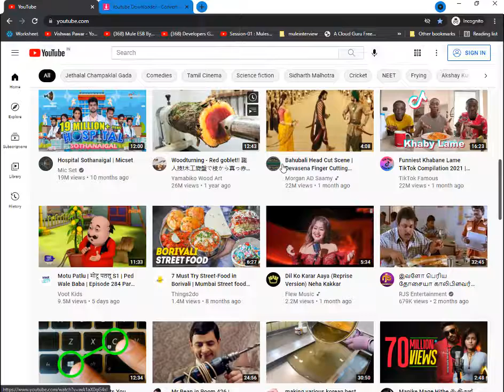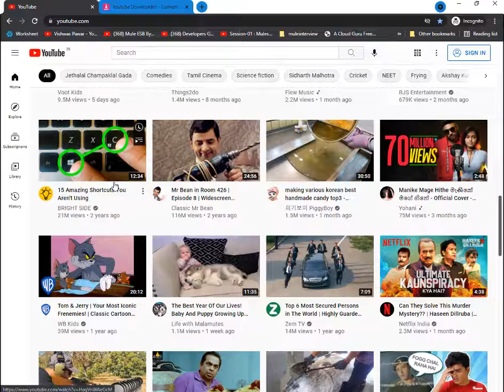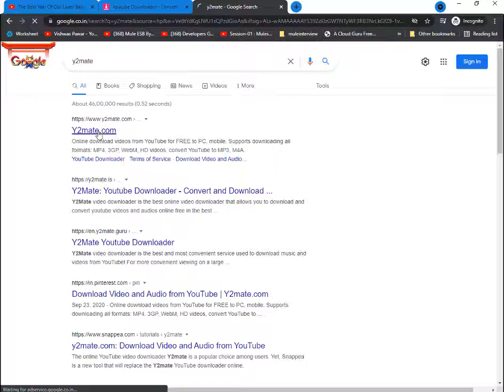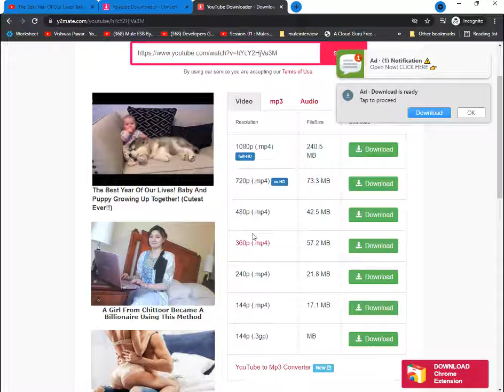How to Download Youtube Video for free (no software required).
in this video i will show you how to download a youtube video for free with out installing any third part softwares.